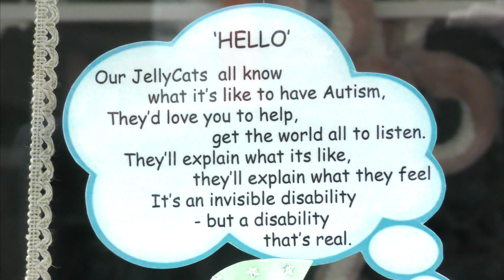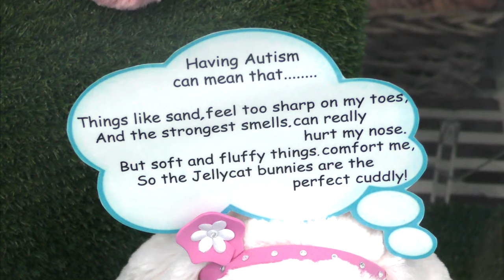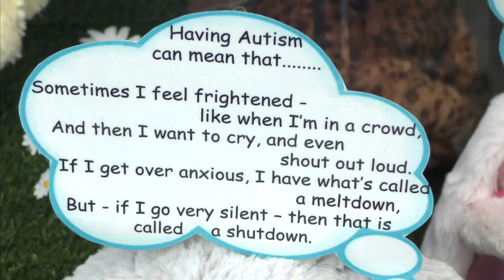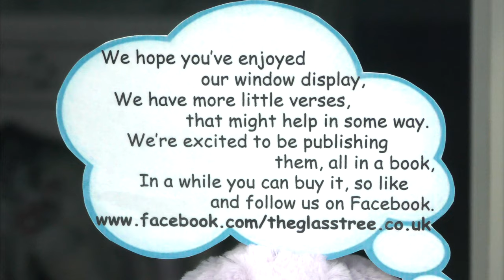WHAT IS AUTISM ?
Summer 2019 saw the return of the Autism's Got Talent Roadshow and SHERRY HALEY (who has copyright) create this much-admired window display at THE GLASS TREE in The Digey to help give an insight into what autism means, especially for children.

The bunnies' thoughts have been made into a book available now from The Glass Tree (£9.99) or by sending either a private message to its Facebook page or email to , in each case stating your name and delivery address (£9.99 + £2.99 P & P).

Over 400 St IVES videos and here in more manageable chunks